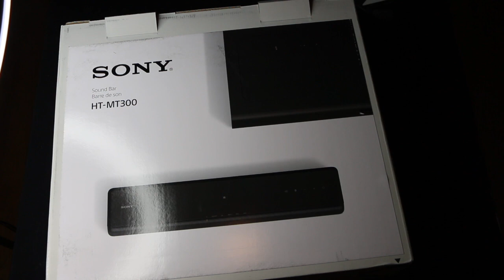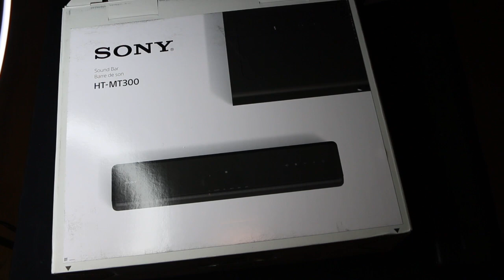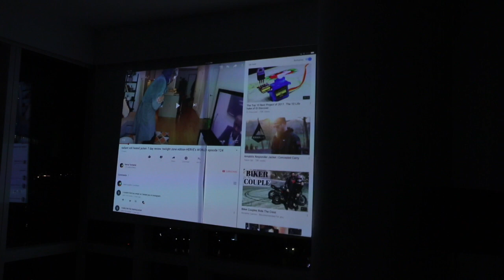Sony HT-MT 300 mini soundbar for my BEDROOM Home theater-unbox & review- HERVEs WORLD- episode 134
This video is about Sony HT-MT 300

-Check out some of my OTHER VIDEOS out-

how i commute to work on an electric skateboard ( zboard 2 pearl)- HERVE's WORLD -episode 77

COMPLETE BEGINNERS GUIDE TO GET KODI KRYPTON 17 (DIRECTLY ON SONY TV ) This video is about How to hack sony tv and get FREE cable- HERVE's World -episode 27